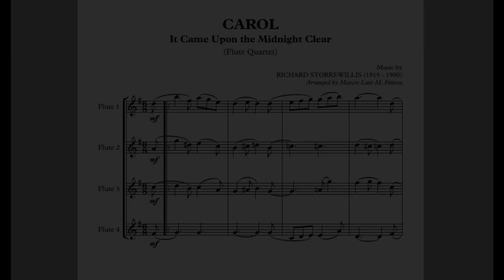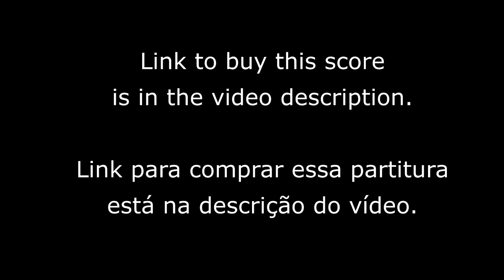It Came Upon the Midnight Clear - Flute Quartet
This traditional Christmas carol describes the clear, calm night of Jesus' birth. Here, in an arrangement for Flute Quartet.

Esta tradicional canção de Natal descreve a noite clara e calma do nascimento de Jesus. Aqui, num arranjo para Quarteto de Flautas.